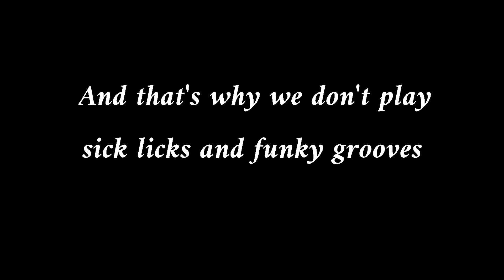When the Guitar Riff Isn't Mean Enough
If you can't play anything nice, don't play anything at all